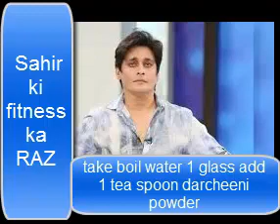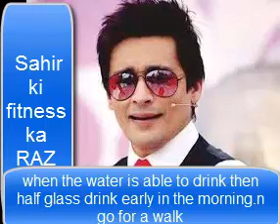Sahir kay Sath||Sahir ki Fitness ka Raz||Sahir Lodhi